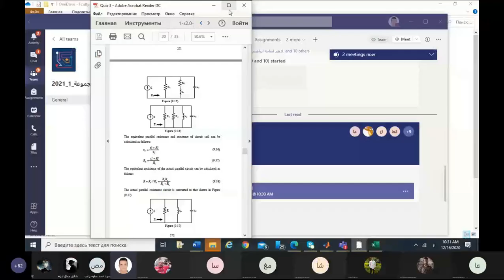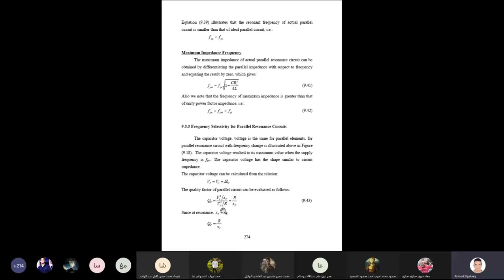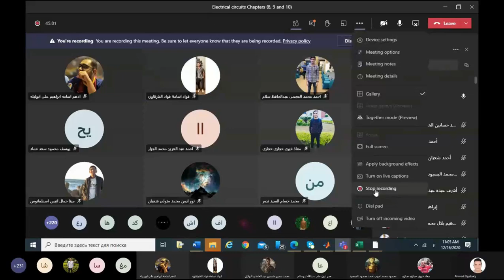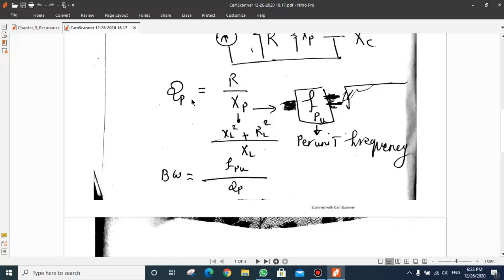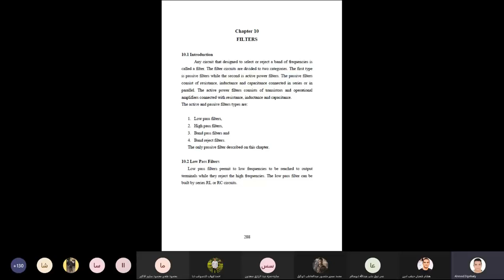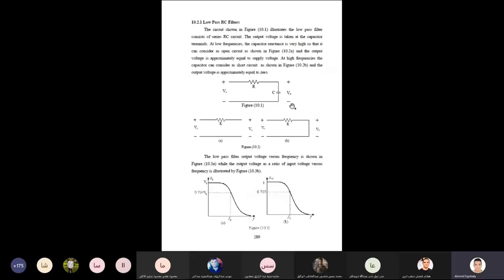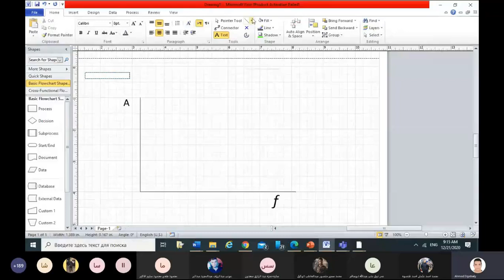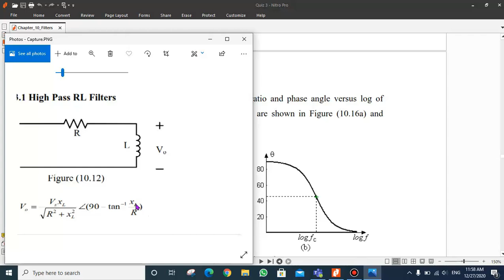lec 9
اسالكم الدعاء